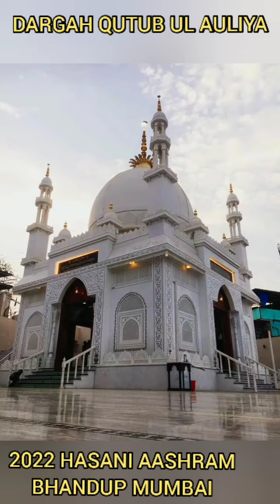KHWAJA SUFI SAYYED MANSURUL HASAN SHAH 2020 DARGAH BHANDUP MUMBAI